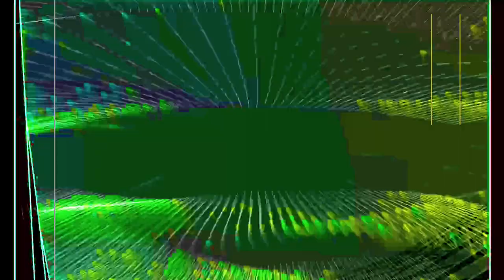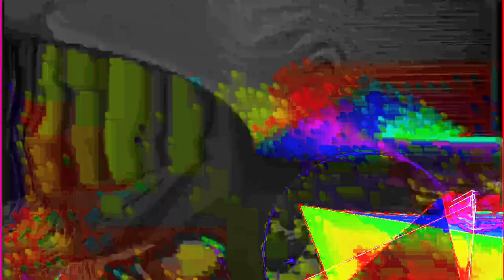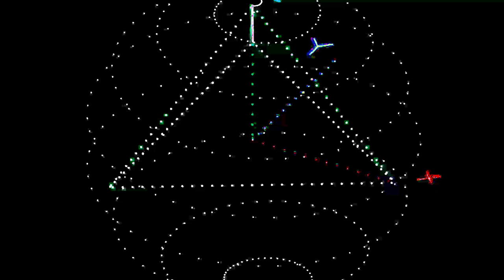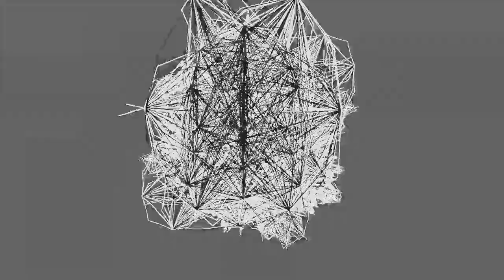[EPILEPSY WARNING] Movie 24 01 27 06h58m27s